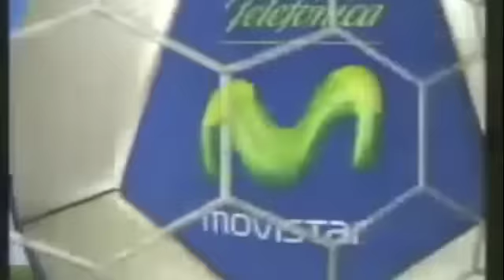L.A. FIRPO VRS ATLETICO MARTE FECHA 18 CLAUSURA 2010 EL SALVADOR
1-1 GOL DE HERBERT BARRERA

2-1 GOL DE MARIO BENITEZ

3-1 GOL DE HERBERT BARRERA

4-1 GOL DE MARLON MARTINEZ

CON 35 PUNTOS L.A. FIRPO SUPER LIDER TORNEO CLAUSURA 2010

SEMIFINALES:

L.A. FIRPO VRS METAPAN

C.D. AGUILA VRS VISTA HERMOSA